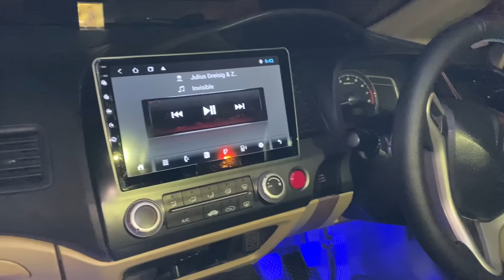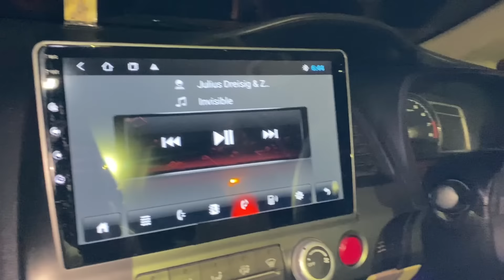HONDA CIVIC FULL MODIFIED | STEPNEY SUBWOOFER | CIVIC REPAINTED | TAIWAN BODYKIT | 17 INCH ALLOY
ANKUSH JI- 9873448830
Accessories The Shoppe
G-48, Palika Bhavan, R K Puram, Sector-XIII, opposite Hotel Hyatt Regency, New Delhi, Delhi 110066

CAR ACCESSORIES-

Track- Goblins from Mars - Cold Blooded Love (ft. Krista Marina)